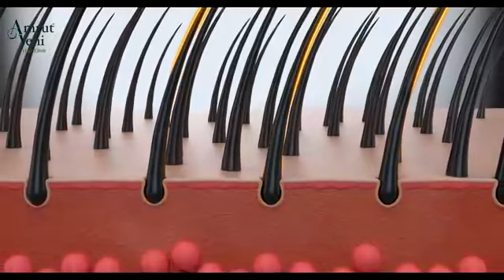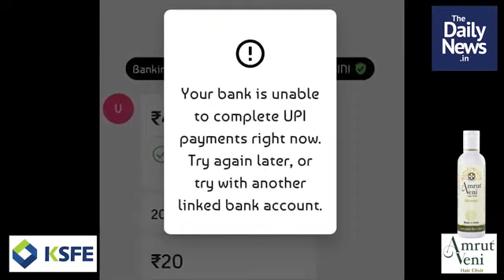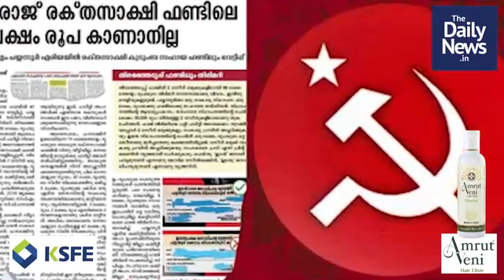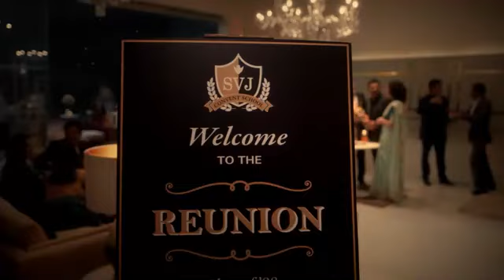July 1 | Morning News | Malayalam Daily News | Praveeja Vineeth